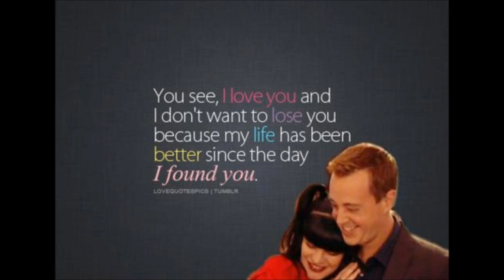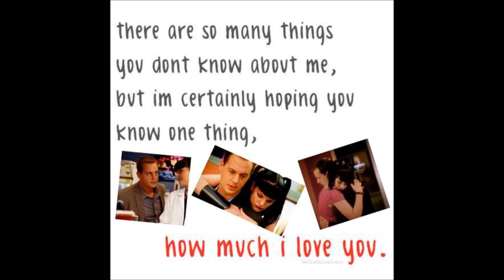McAbby: What if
I have shipped this the first day I saw them together. I have three songs in there, the first I think fits them so freaking perfectly.